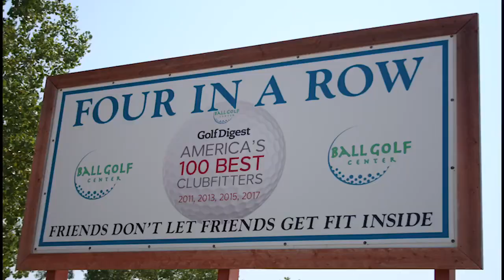Ball Golf OKC Center Commercial 2017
“Song: By My Side by smle”
Only Facility in the United States to have :
1.) Top 100 club fitter (Ranked by Titleist , Ping , Golf Digest)
2.) Top 50 instructor in United States
3.) US Kids Top 50 teacher
4.) 4 x #1 teacher in Oklahoma by Golf Digest